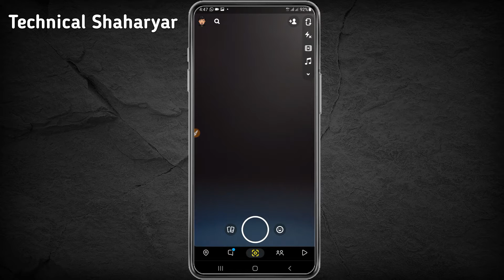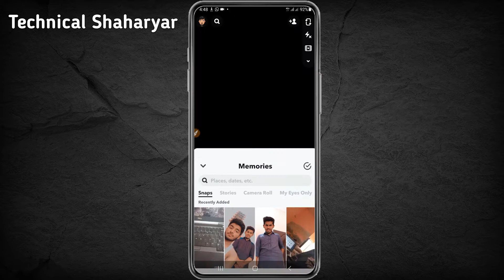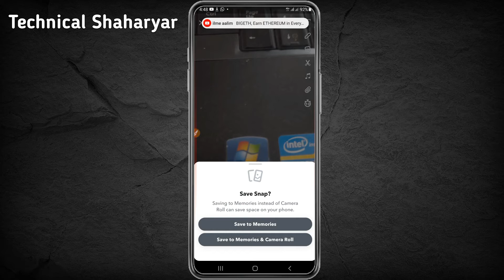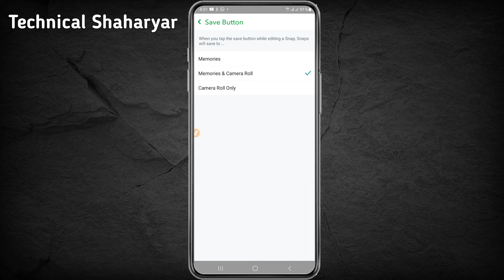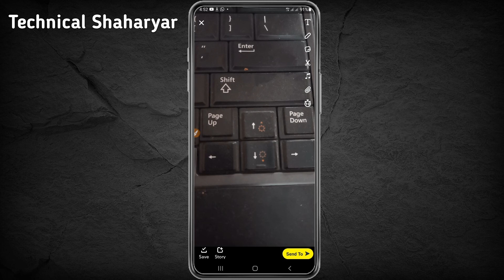How to Save Snaps to Camera Roll in Snapchat | Save Snapchat Photos to Phone Gallery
In this video i will show you how you can save your snapchat photos to your phone gallery or camera roll.
how to save snapchat photos to phone gallery
how to save snaps to camera roll in snapchat
save snapchat photos to phone camera roll
Regards
Technical Shaharyar